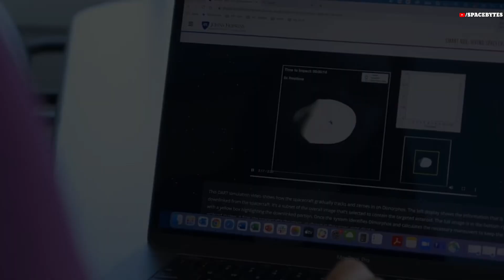NASA issues warning of five asteroids heading towards Earth in June 2023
Every year, Earth encounters numerous asteroids as it journeys through space. While most of these cosmic rocks pose no threat to our planet, there are certain categories that deserve our attention. Near-Earth Objects (NEOs) and Potentially Hazardous Objects (PHOs) are two such categories that astronomers closely monitor. With NASA's Center for Near-Earth Object Studies at the Jet Propulsion Laboratory in California keeping a vigilant eye on the skies, we can stay informed about these celestial wanderers.

The first colossal asteroid, known as 1994 XD, is expected to make an appearance next month. This  huge asteroid measures approximately 1650 feet in diameter, comparable in size to the U.S. Capitol building. Discovered on December 01, 1994, it belongs to the Apollo group of near-Earth objects. On June 12, it will fly past Earth at a distance of 3.16 million kilometers, hurtling through space at a speed of 21 thousand kilometers per second.

Shortly after, on June 13, another hazardous asteroid named 2022 WN4 will come close to our planet. With an estimated size ranging from 400 to 554 feet, this space rock will pass Earth at a distance of 4.13 million kilometers, traveling at a speed of 15 kilo-meters per second. It was first detected on November 21, 2022, and like 1994 XD, it belongs to the Apollo group, completing one orbit around the Sun every 423 days.

The third huge asteroid to watch for in June is 2020 DB5, set to approach Earth on June 15. With a size of approximately 1665 feet, this massive space rock will come within a close distance of around 4.3 million kilometers. 2020 DB5 will zoom past us at a breathtaking speed of 9.5 kilometers per second.

On June 24, the fourth massive asteroid, known as 2002 LT38, will fly past Earth. Estimated to measure about 918 feet in diameter, 2002 LT38 is considered a potential hazard among near-Earth objects. It will fly by at a distance of 6.6 million kilometers, traveling at a speed of 7.1 kilometers per second, providing astronomers with an excellent opportunity for observation and analysis.

CREDIT: NASA/ESO/ESA